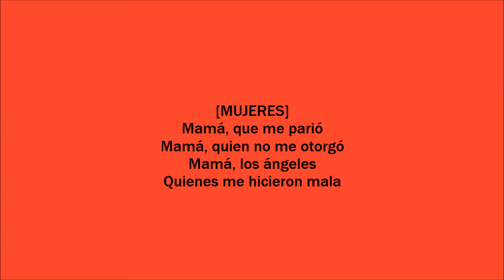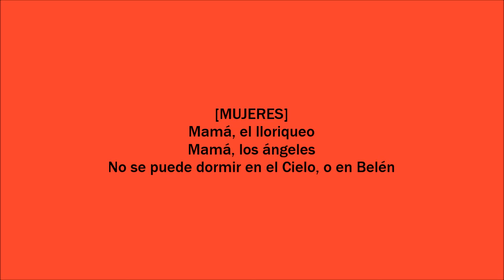Spring Awakening: Mama Who Bore Me (Reprise) | Sub. Español